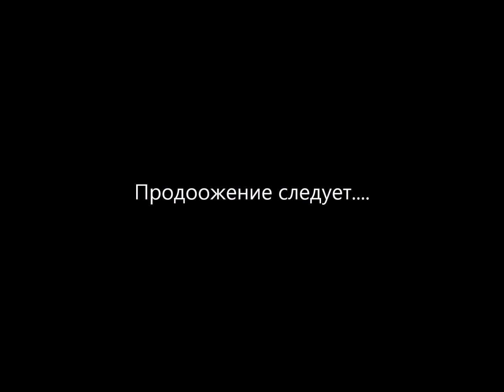Как сделать легкие сани для лошади. Часть 2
Облегченные сани для лошади из профиля